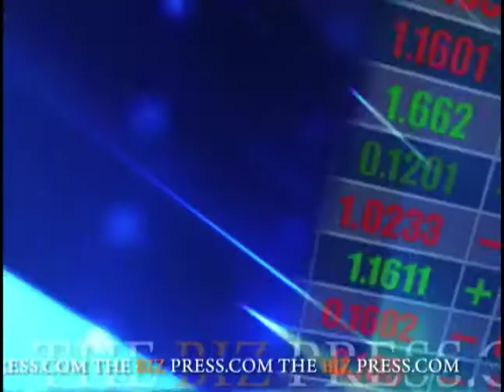August 7 Biz Minute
AIG reported it's first quarterly profit since 2007, while Magna International posted a second quarter loss and the Royal Bank of Scotland reported more losses as investment banking profits failed to offset bad debts... and in another move to improve its finances, CIT Group is suspending dividends on four series of preferred stock
BUT Investors finally got some good news on unemployment. Employers sharply scaled back layoffs in July, and the unemployment rate dipped for the first time in 15 months.
   It's official campers - today President Obama signed into law an extension for the "cash for clunkers"  program - you still have time for car shopping
   and at a special meeting this morning, shareholders of drugmakers Merck and Schering-Plough overwhelmingly backed a merger of the two companies - which would make the new company second largest in the world.